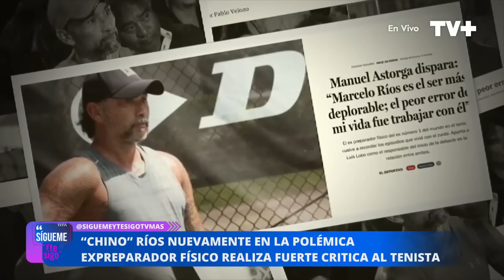Manuel Astorga arremete contra Chino Ríos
En Sígueme y te Sigo, comentamos las declaraciones de Manuel Astorga en contra el Chino Ríos, señala que: "Es el ser más deplorable". Esto y mucho más de lunes a viernes a las 17:00 horas, solo por tvmas.